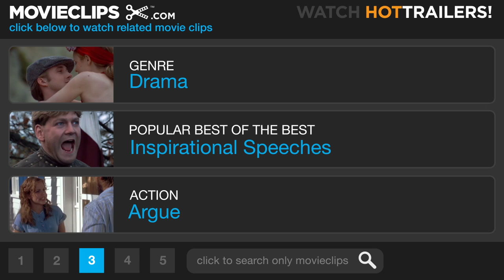54 (5/12) Movie CLIP - Names For the List (1998) HD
CLIP DESCRIPTION:
Shane (Ryan Phillippe) asks Steve (Mike Myers) to put some of his friends on Studio 54's list to get in.

FILM DESCRIPTION:
This film looks back at the Disco Era when the popular Studio 54 was at its apogee. The story introduces 19-year-old Irish-American Shane O'Shea, who quickly rises from busboy to bartender at Studio 54. The story spans the summer of 1979 until the decline of Studio 54 a year later.

CREDITS:
TM & © Miramax Films (1998)
Cast: Mike Myers, Sherry Stringfield
Director: Mark Christopher
Producers: Don Carmody, Bobby Cohen, Ira Deutchman, Richard N. Gladstein, Dolly Hall, Jonathan King, Margot Lulick, Bob Weinstein, Harvey Weinstein, Lila Yacoub
Screenwriter: Mark Christopher